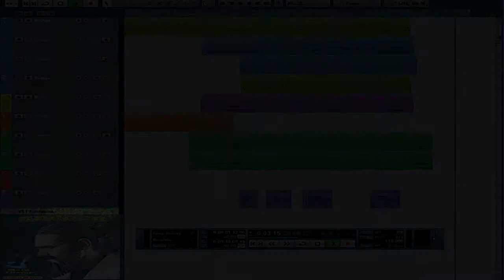EWQL SO Silver Edition - THE LAST KEEPER Main Theme by Marco Buono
The Main Theme for Marco Buono's THE LAST KEEPER, which is recently in a conception stage and will be written soon.

This has been made completely in Steinberg Cubase Elements 6 by using the East West Quantum Leap Symphonic Orchestra (EWQL SO) Silver Edition as VST plugin.